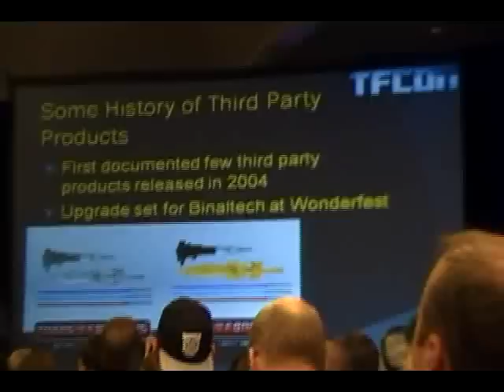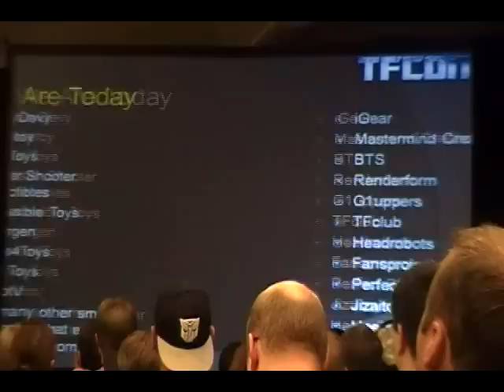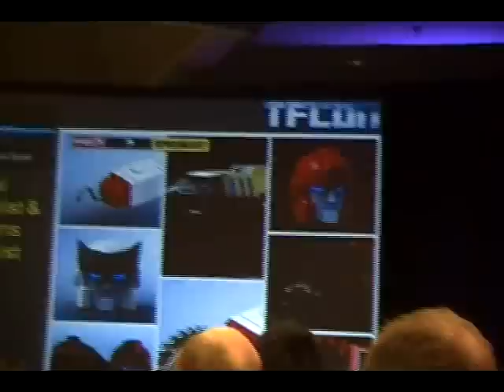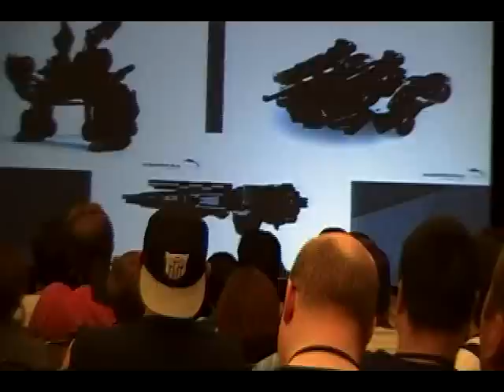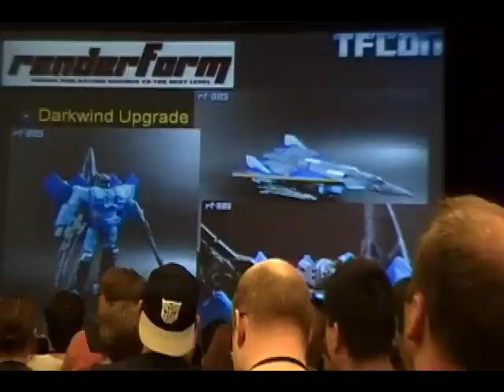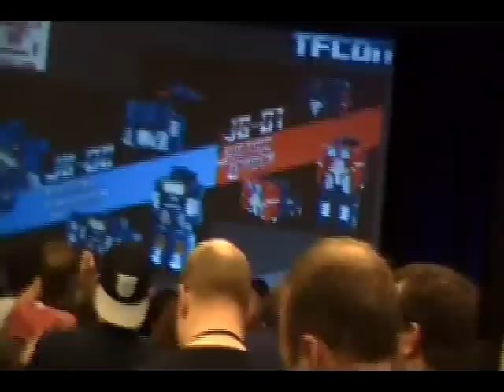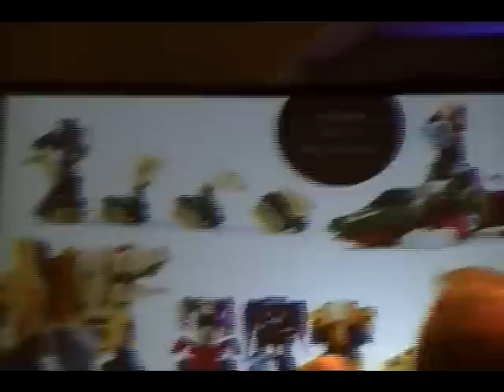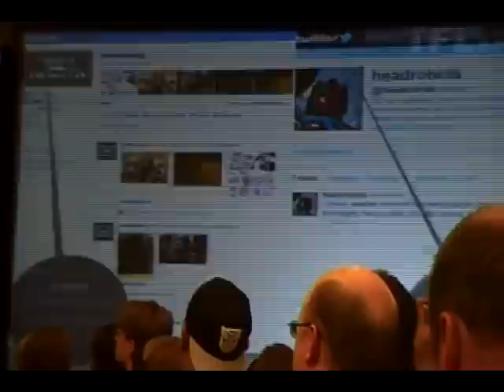TFCON 2011 3rd Party Panel (New)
This video is all new and already show upcoming 3rd party transformers style products. Tell me what you think.